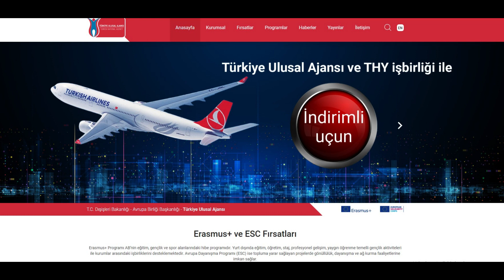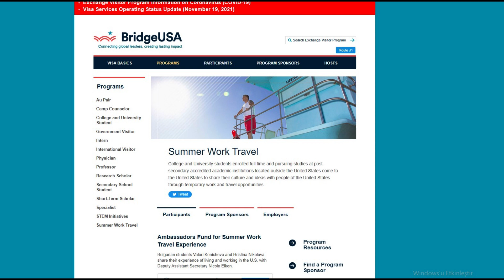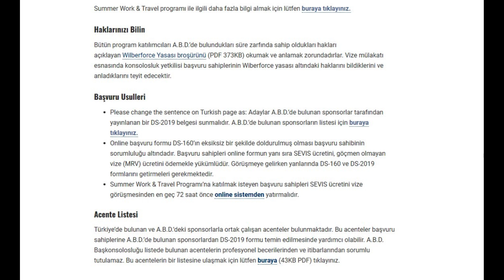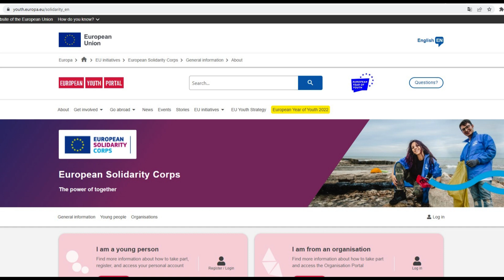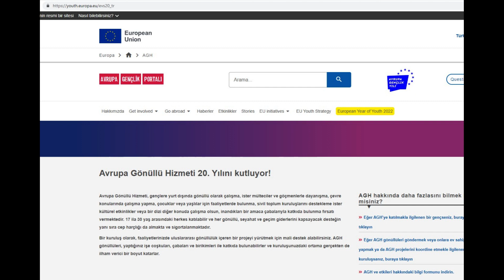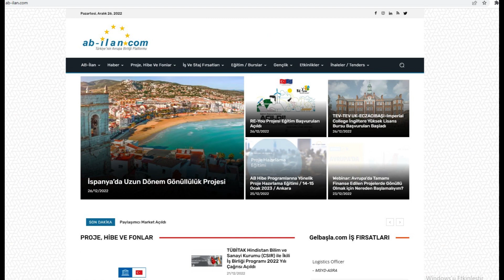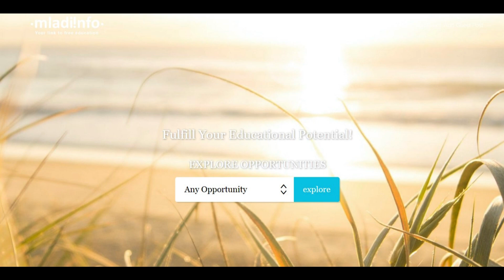Erasmus mu Work And Travel mi Yurtdışına çıkış yolları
YURT DIŞINA ÇIKIŞ İÇİN 5 YOL